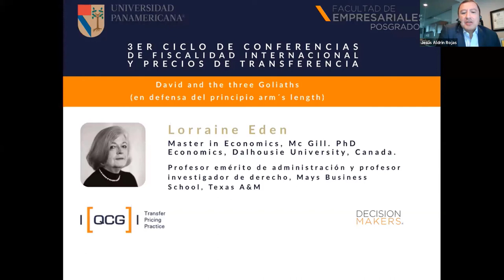David and the Three Goliaths (PanAmTP, Aug 14, 2020)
Conference video presented by Lorraine Eden (Texas A&M University) at the Panamerican University's Third Annual Transfer Pricing conference on August 14, 2020. Eden argues that three major criticisms have been made about the arm's length principle or standard (ALP/ALS), the core norm underpinning the current international tax regime: (1) abusive transfer pricing, (2) the presence of synergies and absence of comparables, and (3) the digital economy. Eden makes the case that the ALP/ALS (David) is strong enough to overcome all three critiques (Goliaths).

The conference was organized by Jesus Aldrin Roja at QCG Transfer Pricing Practice